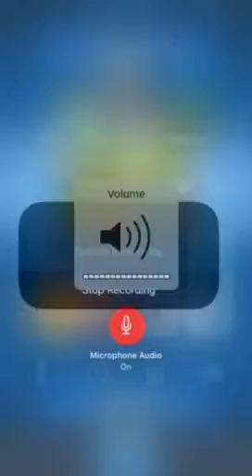Another Legendary fail...